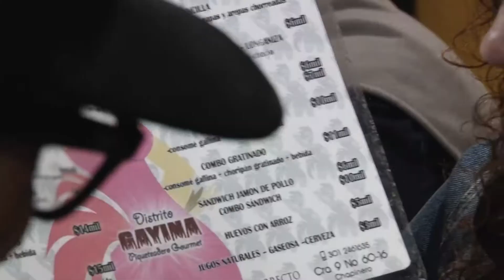Distrito Gayina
Visitamos en chapinero un piqueteadero gourmet, cuyos clientes son en su gran mayoría, de la comunidad LGBTI.